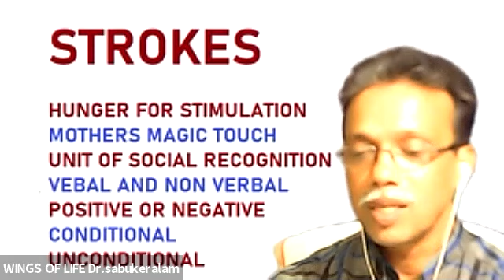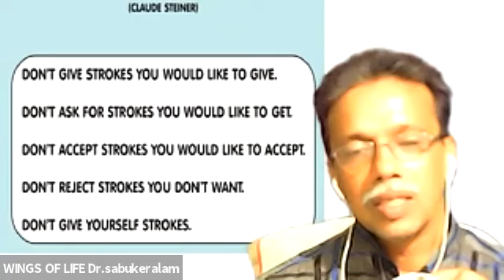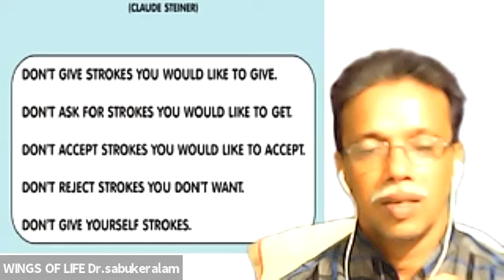STOKE THEORY BASED ON TRANSACTIONAL ANALYSIS by Dr.SABU MAMPALLIL YOHANNAN WINGS OF LIFE KOTTAYAM.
STOKE THEORY BASED ON TRANSACTIONAL ANALYSIS by Dr.SABU MAMPALLIL YOHANNAN WINGS OF LIFE KOTTAYAM. Dr. SABUKERALAM/MATINEE FREE WEBINAR